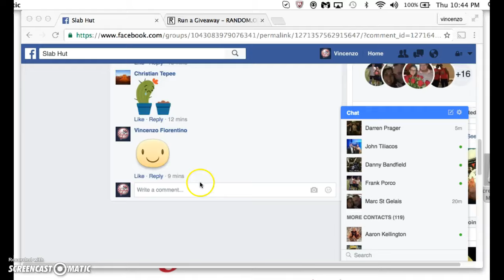durant 9.5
thanks